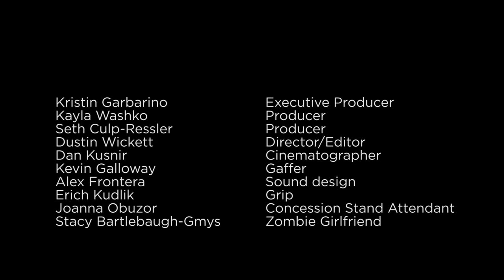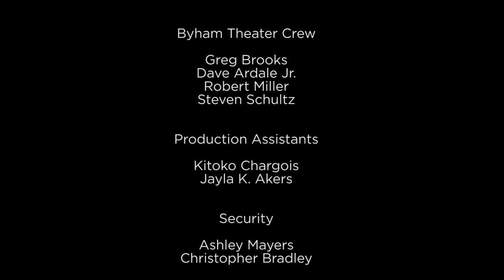Art Brings You to Life - Episode 1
The living dead are coming to the Cultural District... but what are they looking for?

In 2018, in celebration of the Halloween season, we at the Pittsburgh Cultural Trust produced a set of short films as as part-tribute, part-tongue-in-cheek-reinterpretation of George Romero's iconic Night of the Living Dead. Episode 1 premiered exactly fifty years after Romero's cult classic first shocked and delighted audiences.

Starring Jonathan Berry, Connor McCanlus, Sarah Greenbaum Hamilton, Abby Fudor, Seth Laidlaw, Joanna Obuzor and Stacy Bartlebaugh-Gmys. Executive Producer Kristin Lyndal Garbarino. Directed by Dustin Wickett.